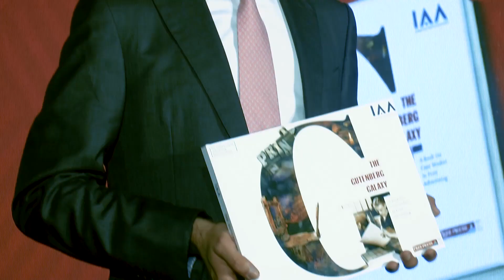The Gutenberg Galaxy starts a conversation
The Gutenberg Galaxy book launch 19th Sep 2018